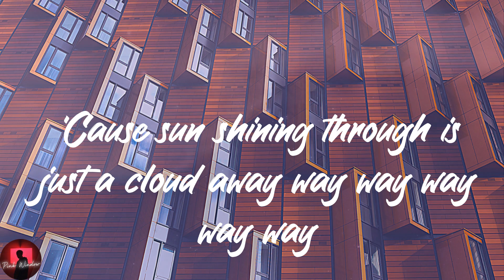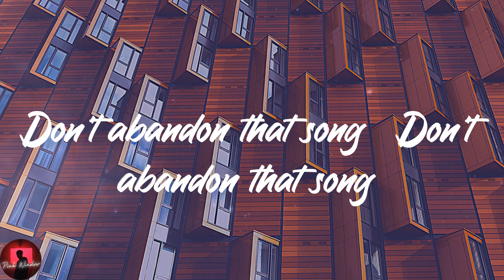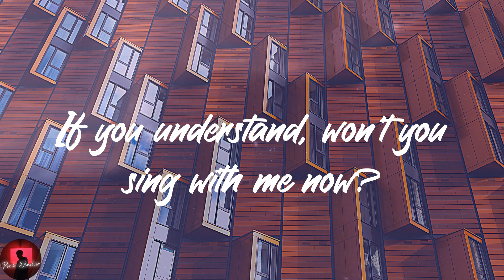Pharrell Williams - Just A Cloud Away (Lyrics)